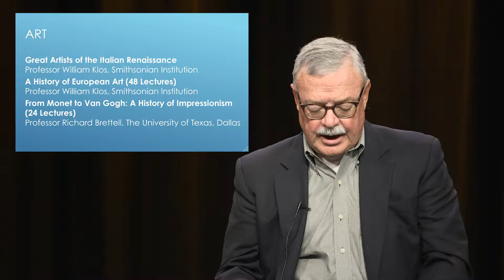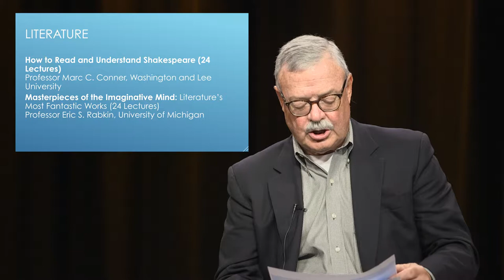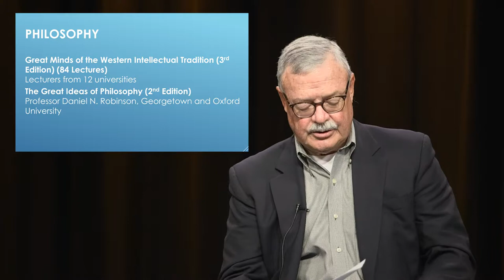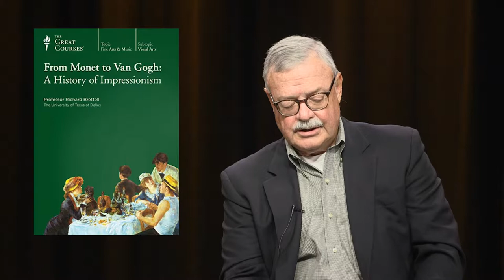Art, Literature, Music, & Philosophy - The Great Courses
Charles Donahue discusses the Art, Literature, Music, and Philosophy Great Courses that are available at the Westwood Public Library.